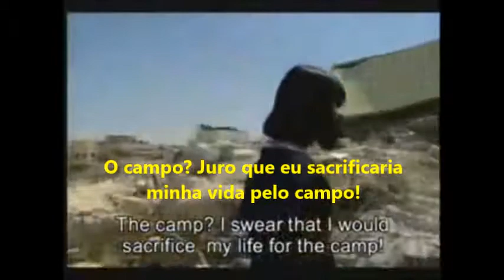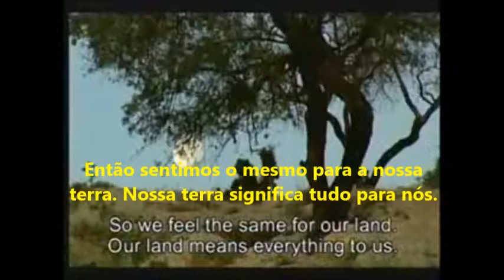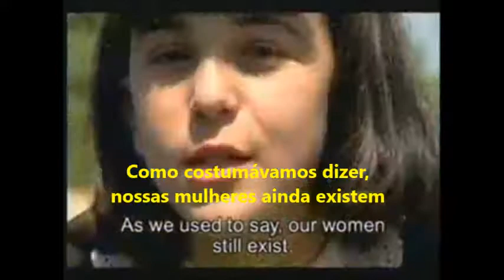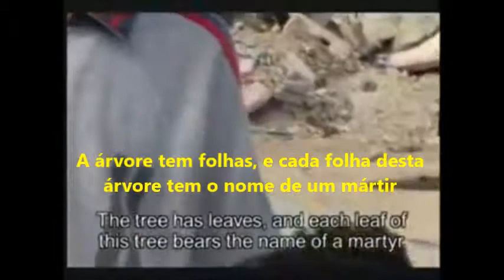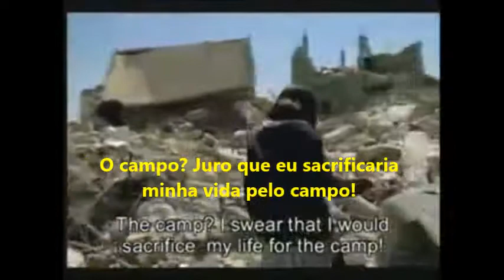Uma valente menina Palestina falando sobre seu lar